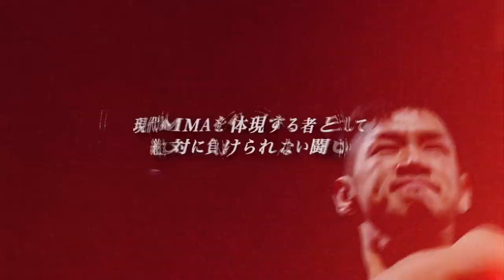pancrase movie file